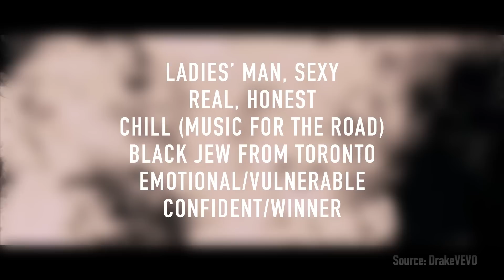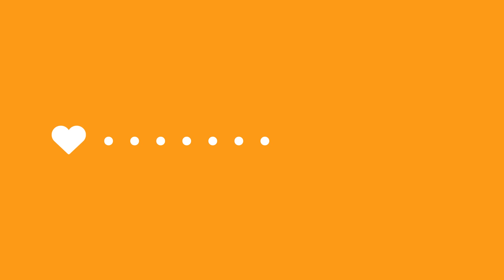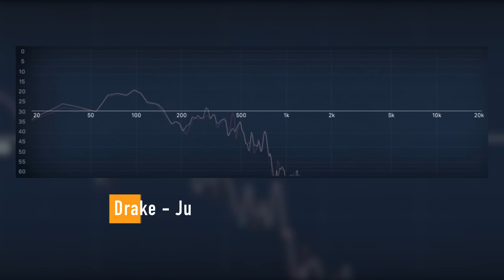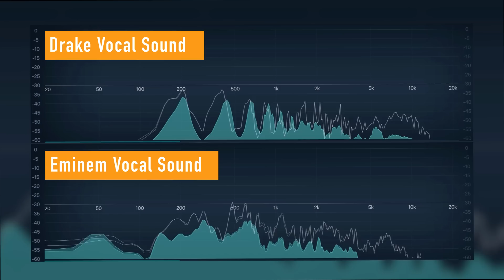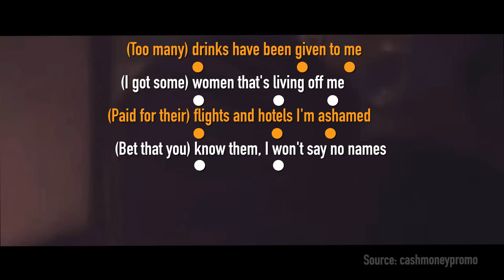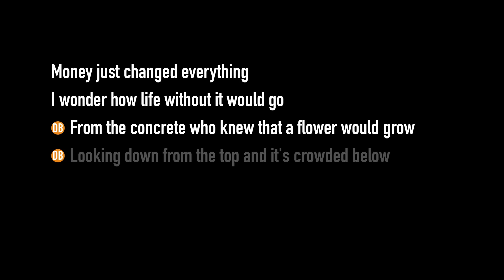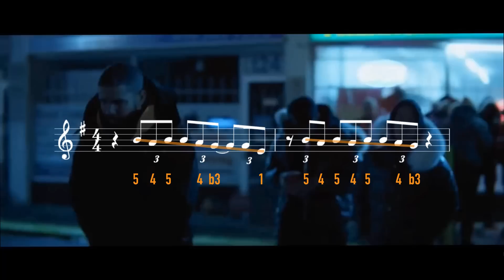How Drake Writes A Melody | The Artists Series S1E9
Video Equipment used:
Audio Book "The Addiction Formula" produced by audie award winning director Linneah
We’ve done a couple artists on this show now where we link the music of an artist back to their image. I think it’s crucial to look at the bigger picture when analyzing a musician because understanding where someone is coming from will often give you important clues about their reasoning behind certain musical choices...